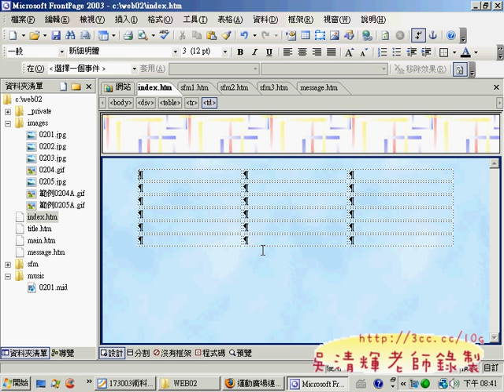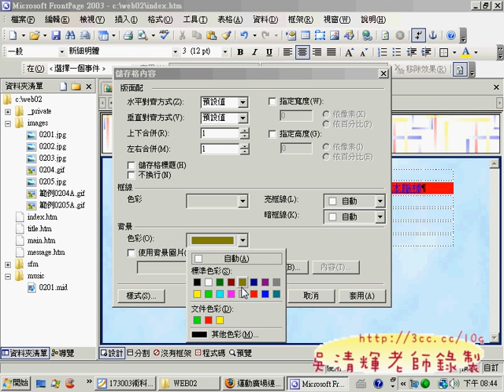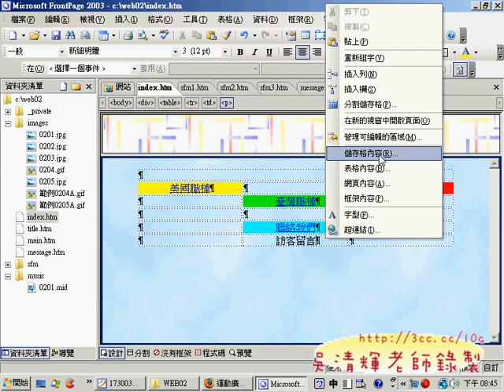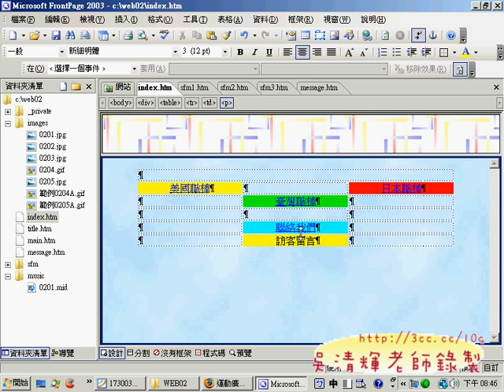0207main(網頁設計丙級 吳老師提供)